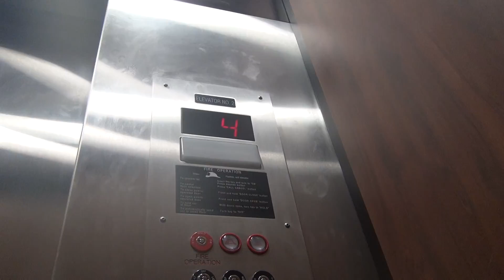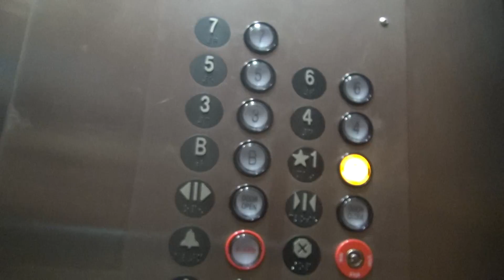KONE Traction Elevators - Security National Bank Building - Sioux Falls, SD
Elevator Information
Brand: KONE
Fixtures: Innovation Universal
Floors Served: 7 (B, *1, 3, 4-7)